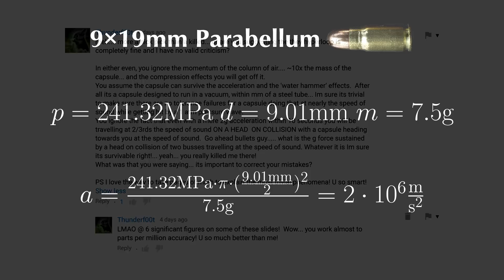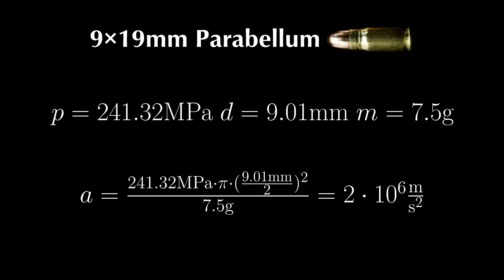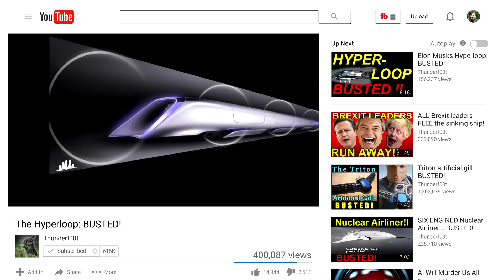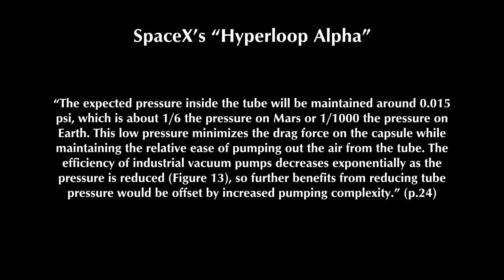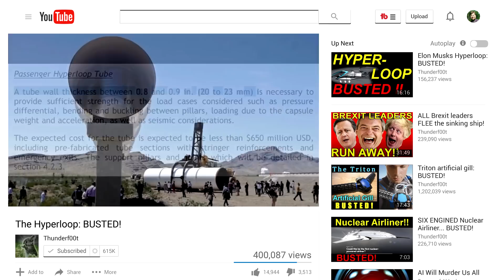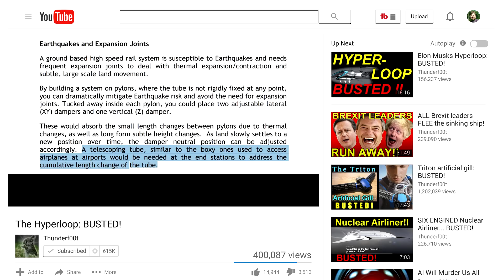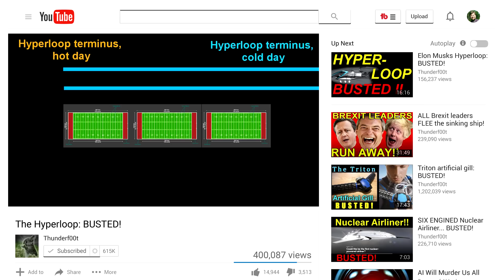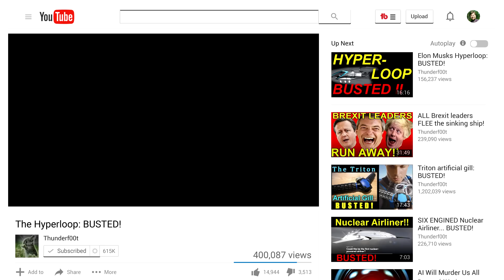Thunderf00t's "Hyperloop: Busted!" BUSTED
Continuing our collaboration with Libertarianist to respond to Thunderf00t's series criticizing the Hyperloop.